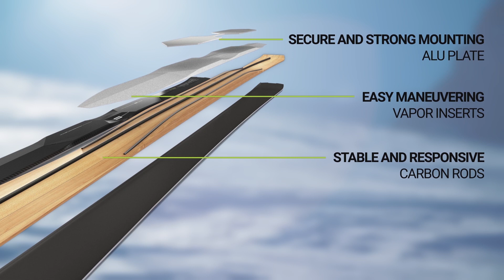Elan movie adventure 2021